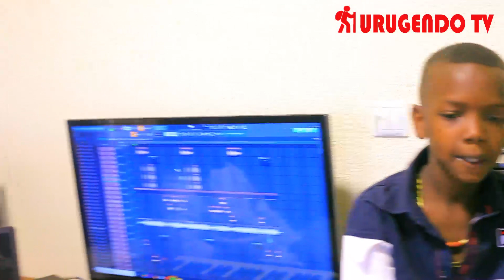Wamwana arongeye aririmbira Madam Jeanette Kagame|Gaso g akoze andi mateka mundirimbo ataka ababyeyi